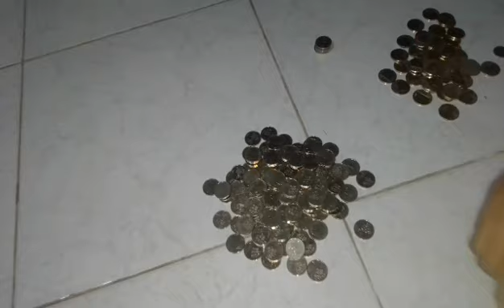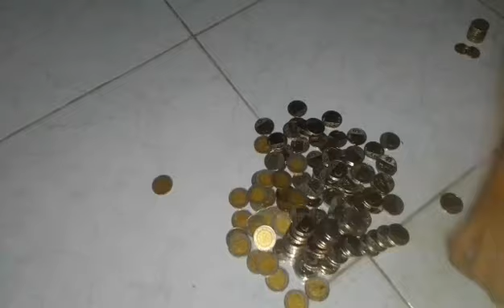IPON BARYA MAGKANO KAYA LAHAT???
mag ipon para may magamit sa future sa di inaasahang gastusin meron tayo magagamit